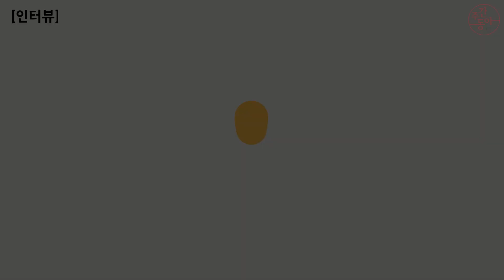[인터뷰]미래통합당 김종인 총괄선거대책위원장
김종인이 돌아왔다. 박근혜 문재인 대통령 만들기에 기여했던 그가 이번에는 황교안을 돕는다. 4년마다 여야를 바꾸어 오가며 선거 때만 되면 구원투수 역할을 맡아 승리로 이끈 그의 이력은 한국 정치사에서 유례가 없다.
김종인은 과연 이번에도 이길 수 있을 것인가.
 3월28일 토요일 그를 광화문 그의 사무실에 만났다.

취재:허문명 기자
영상:조영철 기자

주간동아, 신동아, 여성동아, 동아일보, 채널A, 펫시그널, 사바나